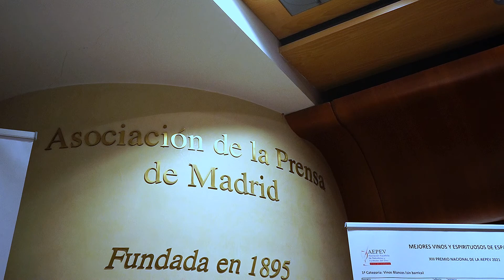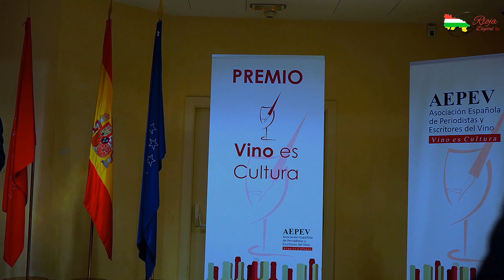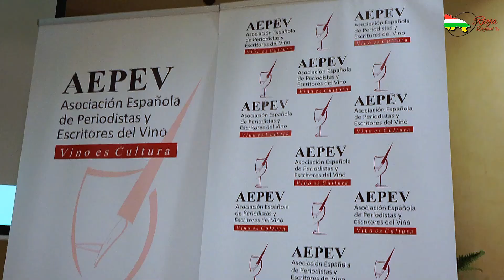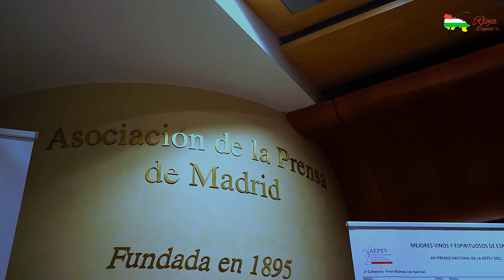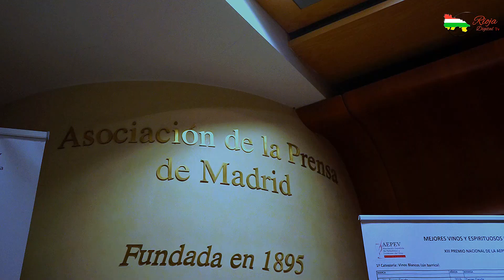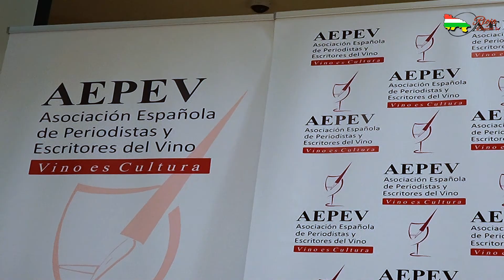Gala entrega de premios de la Asociación Española de Periodistas y Escritores del Vino AEPEV 2022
El 24 de octubre de 2022 tuvo lugar en la Asociacion de la Prensa de Madrid la gala de entrega de los premios de la Asociación Española de Periodistas y Escritores del Vino (AEPEV) y el  reconocimiento de su 30 aniversario. El acto fue presidido por su presidente, D. José Luis Murcia.

Las cámaras de Rioja digital TV, dirigidas por D. Juan Antonio Mardomingo, cubrieron el evento.

Los premios tuvieron distintas categorías:

Reconocimiento a los socios fundadores de la AEPEV.
Presentación del premio Raventós i Blanc al mejor trabajo periodístico sobre vinos espumosos
Los premios a los mejores vinos y espirituosos de 2021.
Premios AEPEV a la labor periodística y al mejor libro de vino.
Premio Vino es cultura 2021. En esta categoría, ha sido premiado con un segundo accésit el Centro Riojano de Madrid, galardón que recogió su presidente, D. José Antonio Rupérez Caño.

Al finalizar la visita, en el patio del claustro del monasterio, se realizó un intercambio de detalles representativos del Ayuntamiento de Nájera y del Centro Riojano de Madrid